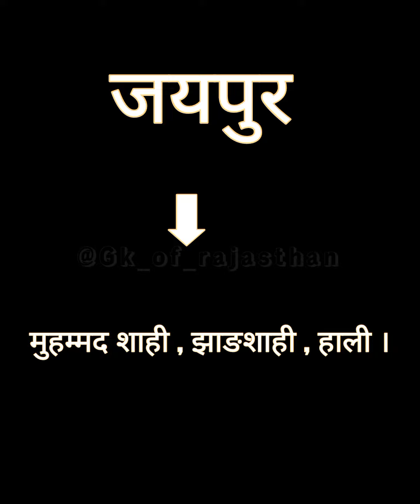rajaathan Gk महत्वपूर्ण प्रश्न । परीक्षा में पूछे गए राजस्थान के रियासतकालीन सिक्कों के नाम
राजस्थान के रियासत कालीन सिक्के
सिरोही रियासत के सिक्के
उदयपुर रियासत के सिक्के
बांसवाड़ा रियासत के सिक्के
झालावाड़ रियासत के सिक्के
जयपुर रियासत के सिक्के
धौलपुर रियासत के सिक्के